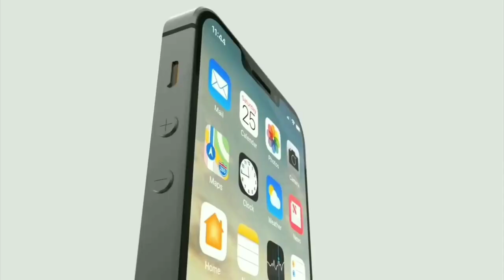Apple iPhone SE 2 Concept Trailer 2020 | iPhone SE 2 Firstlook